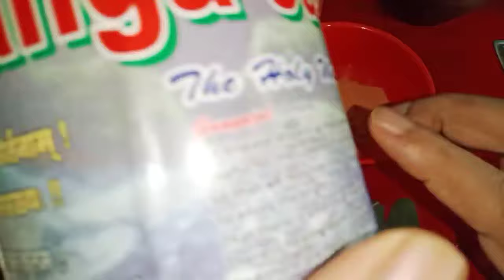స్నానంచేసే నీళ్లలో ఈ నాలుగు పదార్థాలు కలుపుకొని స్నానం చేయండి ఎంత పెద్ద సమస్య అయినా సరే బయట పడతారు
Call for appointment : 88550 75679
Time:10.00 AM TO 1.00 PM And 3.00 PM TO 6.00 PM
phone appointment fees: 500 rupees,